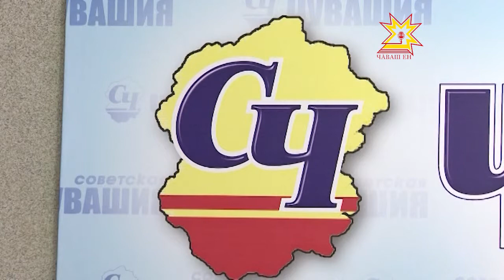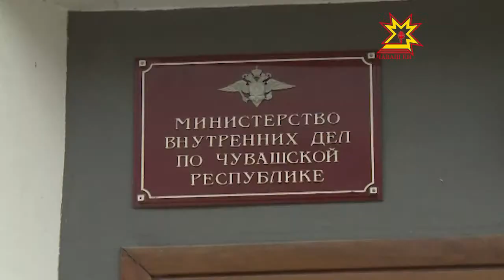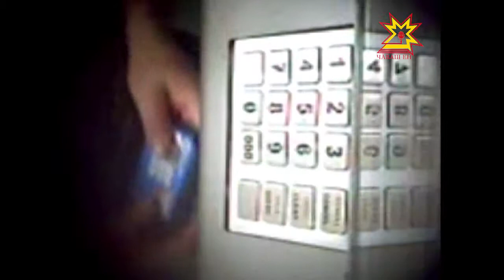Республика 14.08.2013 (на чувашском)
В выпуске:
- Министрсен Кабинечĕ ларура
- Иван Моторин — «Советская Чувашия» хаçатра
- ШĔМ «К» пайĕн юбилей
- Пыл сăпасĕ
- Ялсене çамрăк  вăй  çитмест
- Республика пуçлăхĕ сурдоолимп вăййинчен килнĕ спортсменсене  саламларĕ
- Максим Михайлов ячĕллĕ опера конкурсĕ юрăçсене кĕтет